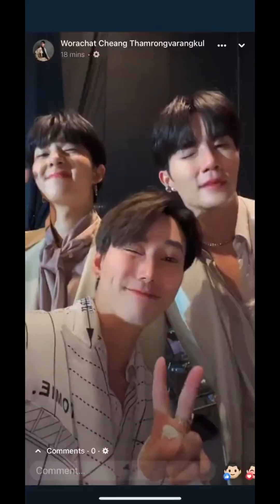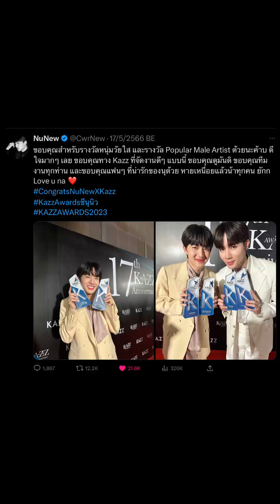ZeeNunew l KazzAwardsซีนุนิว - 160523